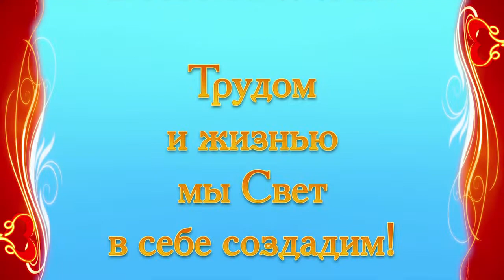Видеотекст БЛАГОДАРНЫЕ УЧЕНИКИ. Обмен впечатлениями.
Обмен впечатлениями от встречи с видеотекстом образной композиции БЛАГОДАРНЫЕ УЧЕНИКИ. Творческий комплекс СВЕТА ЛУЧ.